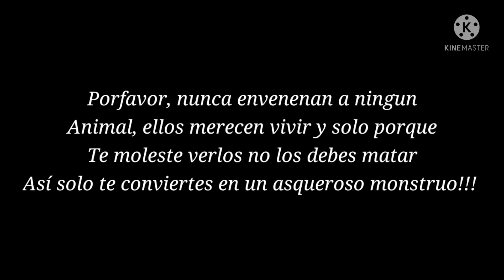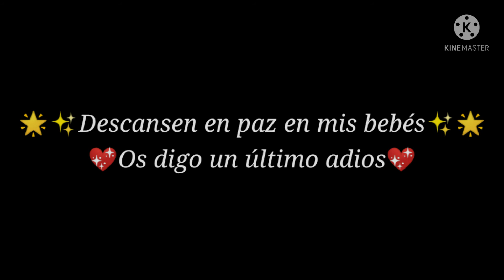tributo a mis ✨angelitos✨//⚠️advertencia⚠️video triste 😭😢